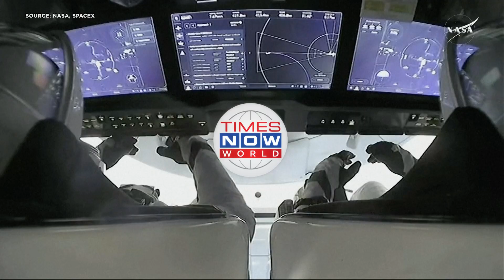SpaceX to the Rescue: NASA Astronauts Stuck in Space for 9 Months Finally Coming Home! | TN World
Two NASA astronauts, Barry "Butch" Wilmore and Sunita Williams, have been stranded aboard the International Space Station for nearly 300 days after Boeing’s Starliner suffered propulsion failures, preventing their return. Originally planned as an eight-day test flight, their mission turned into an extended ordeal. Now, SpaceX’s Crew Dragon has arrived, delivering a fresh crew and clearing the way for their long-awaited return. NASA has scheduled their descent for Tuesday, with splashdown expected near the Florida coast, finally bringing an end to their unexpected stay in space.